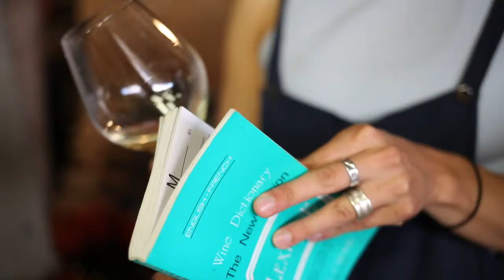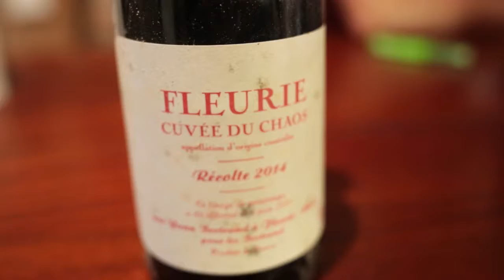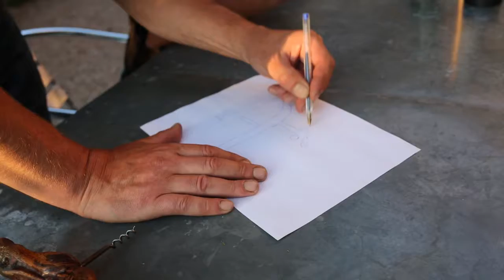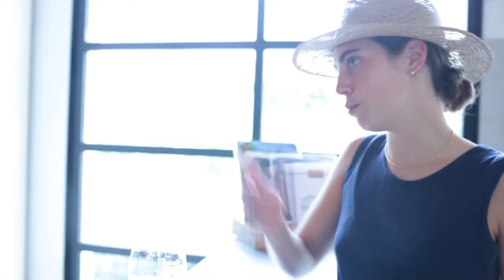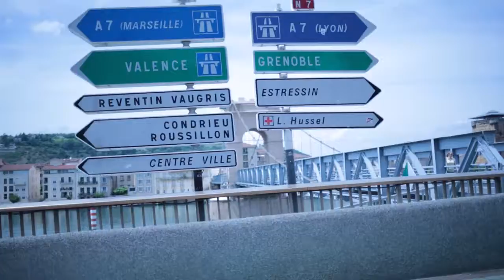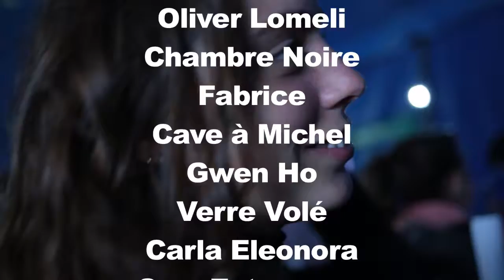BON VOYAGE A NICE TRIP TO THE FRENCH WINE COUNTRY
Book available now at 0fr. Paris Librairie Galerie 20, rue Dupetit Thouars in Marais